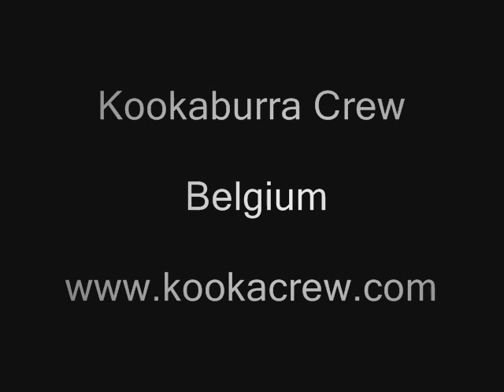Kookaburra Crew 2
Ik hem zo wat al men ongebruikt matriaal in een filmpje gemonteerd.

mtb.art